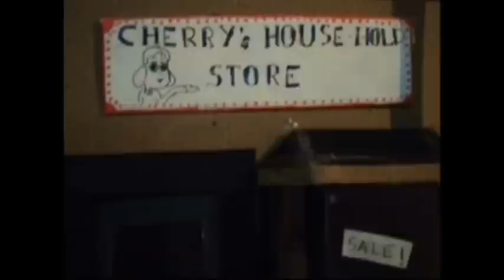Bunty patil Ep1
READ the description BELOW:

This is something more i tried to do in clay animation.
NOTICE: MUSIC FROM THOMAS AND FRIENDS BUSY SONG HAS BEEN USED.
I REPEAT THE MUSIC IS NONE OF MY CREATION.
I hope that youtube will not delete my video.
It says i need a lisence to use other's music.
right, I don't know how to get a lisence. I anybody does, please tell me.
All characters and places are fictitious and do not correspond to anyone or anywhere in real life. Any correspondence is merely a pure coincidence.

Synopsis:
Bunty Patil lives in a town far away.
(the town has no name.)
He is a bit funny and like Mr Bean.
He tries to sit on a chair but does not succeed so he buys a new one.
CHR652